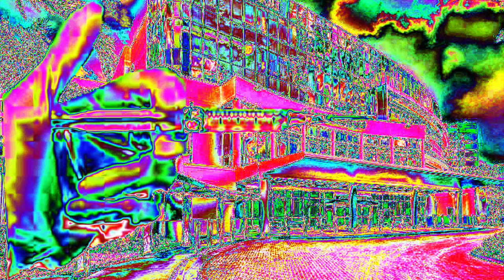(free for profit) Syringe - MF DOOM x Experimental/Ambient hard lofi trap rap hip hop type beat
Looks like both of us aren't doing anything on Valentine's Day ;)